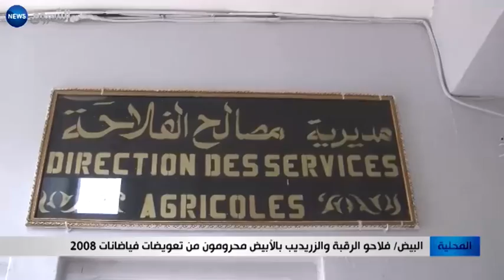البيض: فلاحو الرقبة والزريديب بالأبيض محرومون من تعويضات فيضانات 2008